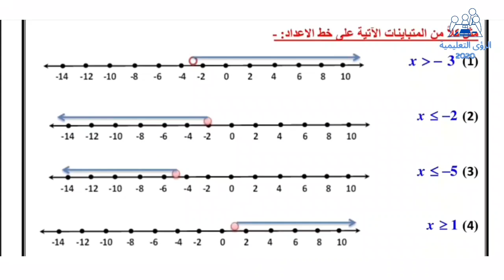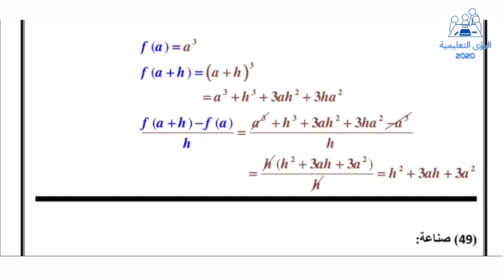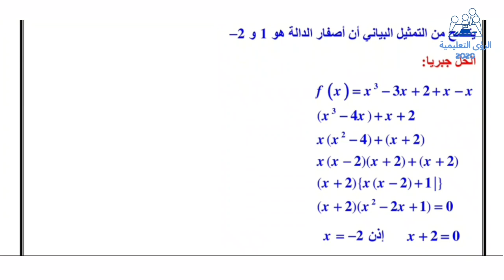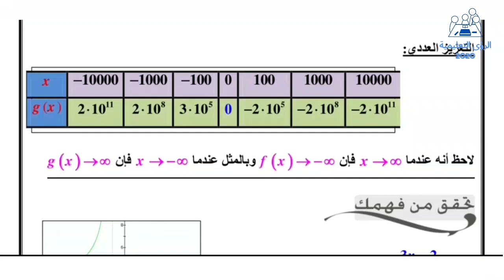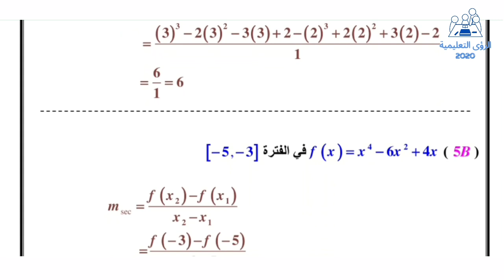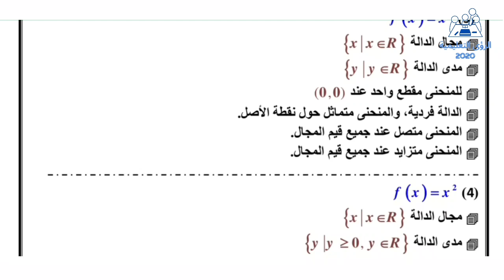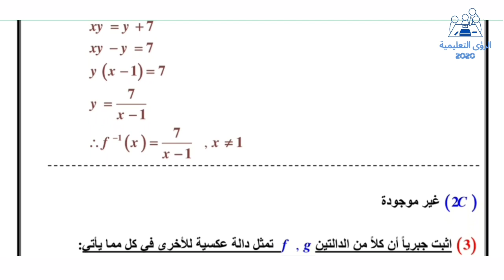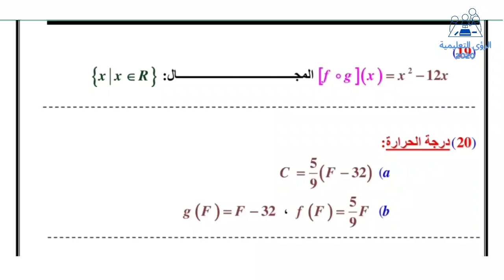حل الفصل الاول تحليل الدوال | رياضيات 3 ثالث ثانوي مسارات ف1 | منهج السعودية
حل كتاب الرياضيات 3 ثالث ثانوي مسارات ف1، حل الفصل الاول : تحليل الدوال من منهج رياضيات 3 ثالث ثانوي مسارات ف1 الفصل الدراسي الاول 1446 منهج السعودية طلاب الصف الثالث الثانوي مسارات ف1 .
00:00 التهيئة للفصل
01:05 الدوال
06:49 تحليل التمثيلات البيانية للدوال و العلاقات
13:53 الاتصال و النهايات
18:47 القيم القصوى و متوسط معدل التغير
22:46  اختبار منتصف الفصل
23:30  الدوال الرئيسة و التحويلات الهندسية
26:52  العمليات على الدوال و تركيب دالتين
29:52  العلاقات و الدوال العكسية
32:32  دليل الدراسة و المراجعة
34:08  اختبار الفصل 1